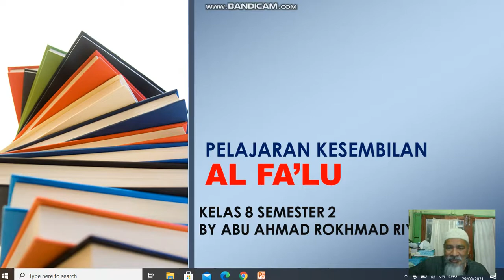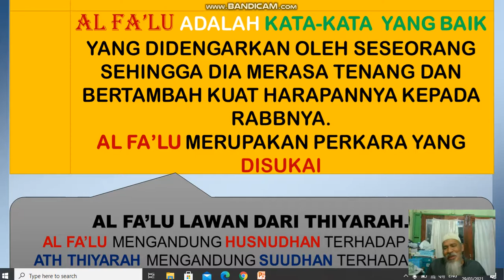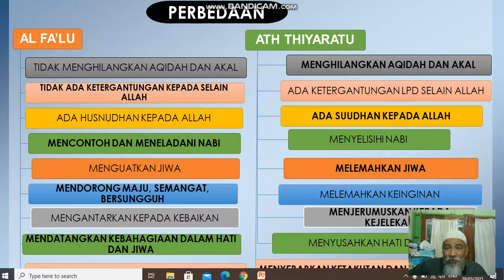TAUHID 8 PELAJARAN 9 AL FA'LU